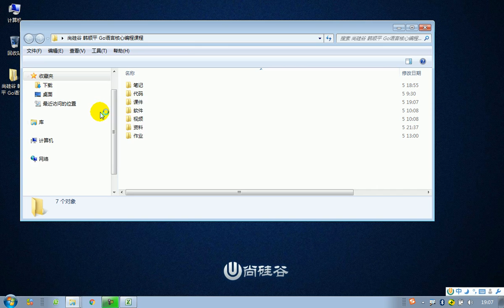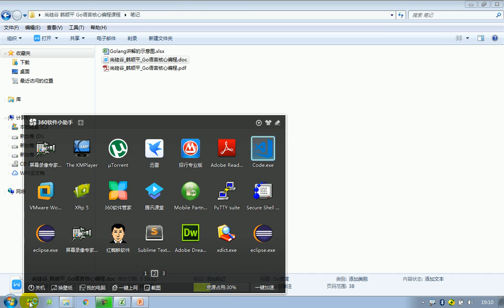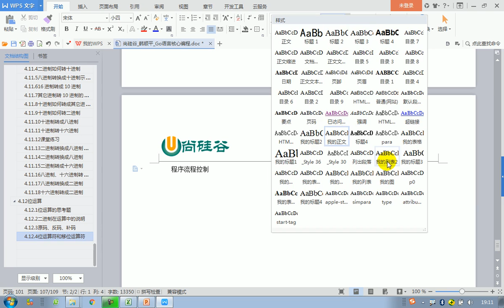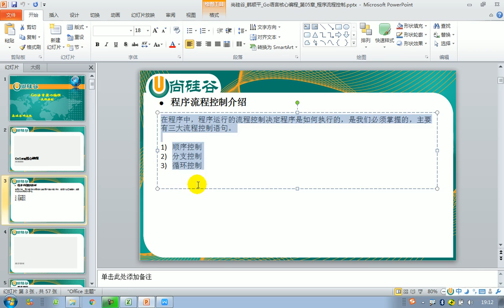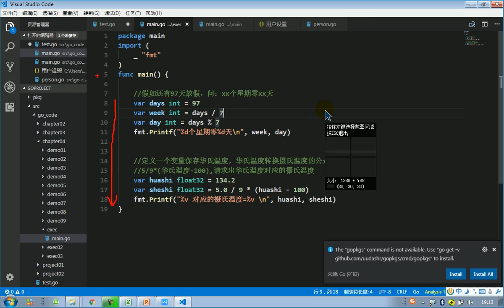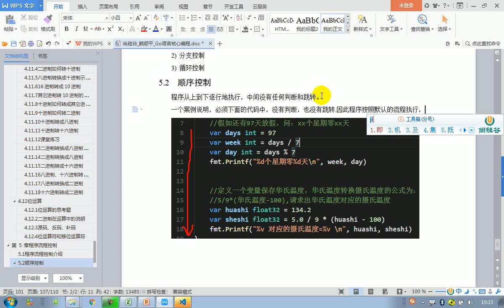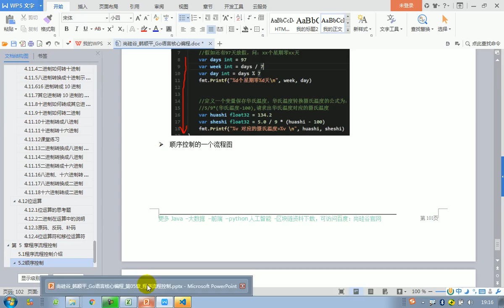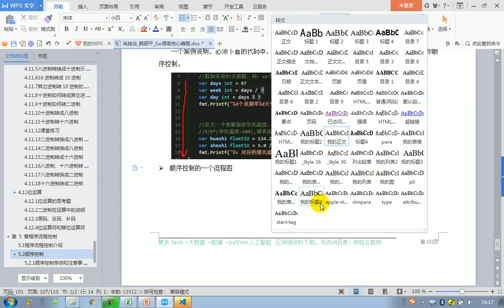Golang核心编程 77 076 流程控制介绍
Golang核心编程